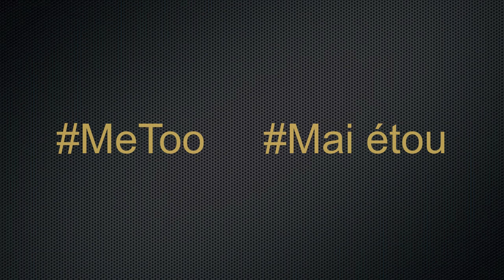Maodit Covid - Maodits Bitoux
Comment que j'allons vive sans s'biter / Comment allons-nous vivre sans se toucher.

Jérôme Lucas, passeur de mémoire, recueille et met en forme des récits.
Dans cette vidéo en gallo (langue de Haute-Bretagne), le personnage qu'il met en scène fait part de son désarroi face aux contraintes imposées pour lutter contre le "Maodit Covid". "Et dire qu'enfants, dans la cour d'école, on s'amusait à "se biter / se toucher" (une espèce de chat perché).
Aujourd'hui, on ne peut plus se toucher, mais... finalement, c'est peut-être mieux pour ceux qui sont victimes d'abus...
N'est-ce pas le moment de changer le monde, de balancer tous les porcs qui touchent les enfants (les maodits bitoux), tous les porcs qui touchent les femmes sans qu'elles soient consentantes (d'assent)...

COLLECTAGE SUR LES AMOURS ET LA SEXUALITÉ AUTREFOIS
J'ai entamé une collecte sur la sexualité autrefois (milieu du XXe).
Vous souhaitez participer à cette enquête :
- en collectant à mes côtés sur ce thème. Contactez-moi, je vous confierai une trame de questions et des conseils pour aborder ce sujet délicat,
- en m'indiquant des personnes nées entre 1920 et 1945 disposées à témoigner,
- en me confiant votre témoignage si vous faîtes partie de cette génération.

Merci à Benjamin et au CAC Sud 22
Musique générique fin :
Titre:  Inaccessible love
Auteur: CyberSDF